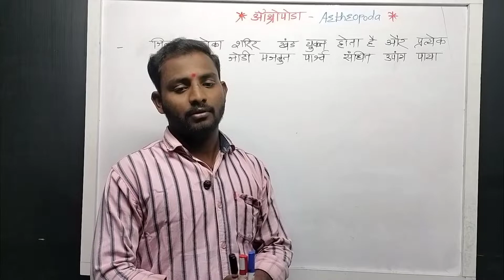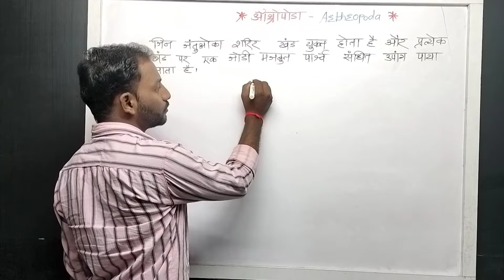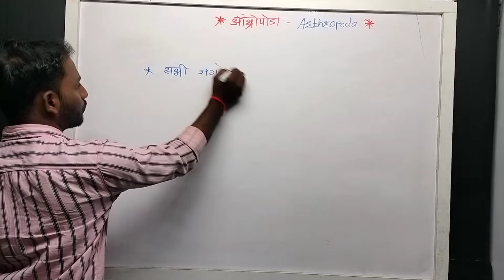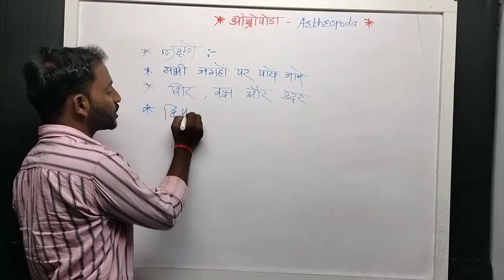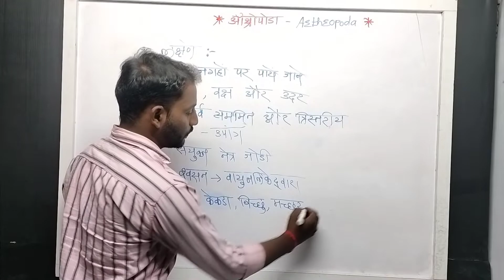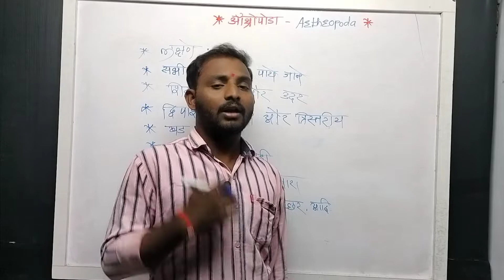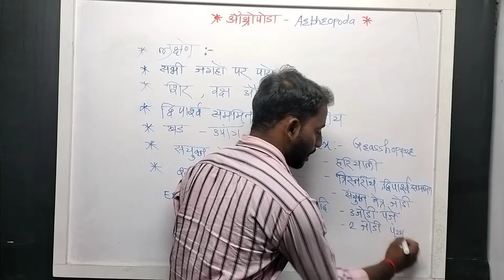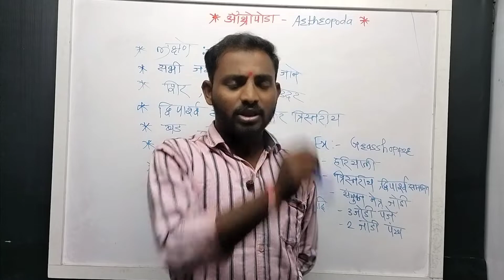arthropoda Sandhipad prani#bada prani sangh#Grassho#scorpion#kalpvraksh academy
Hi i am Jagtap sir wel come to my kalpvraksh academy

Hello dosto to aaj hum is video me dekhenge ki prithvi par ka sabse bada prani sangh konsa hai
yah jeev prithvi par har jagah par paaye jaate hai
yah Prani sangh prithvi par ka sabse bada prani sangh hai
Inka sharir tristariya hota hai
aur bhi jaankari humne iss video me dekhnge

Arthropoda phylum Arthropoda Konse jeev prithvi par sabe jyaada paaye jaate hai#sandhipad prani sangh Grasshopper Scorpino mosquito Animal classification arthropoda phylum#kalpvraksh academy